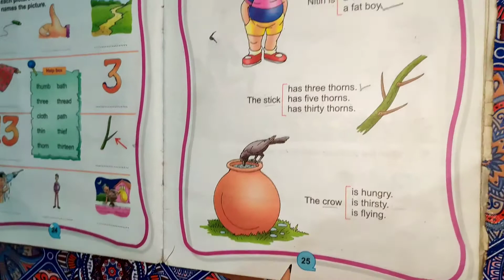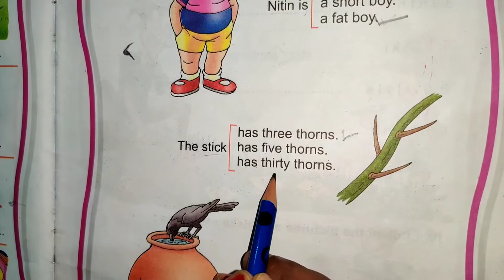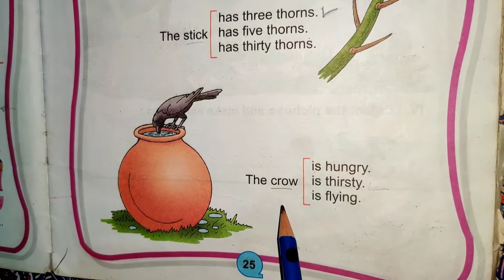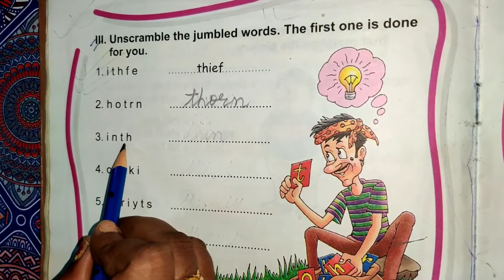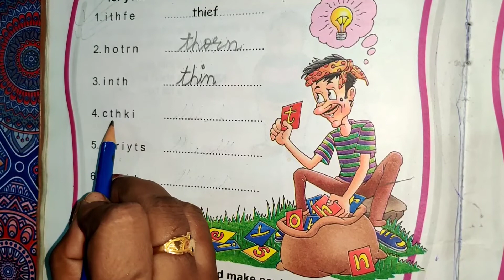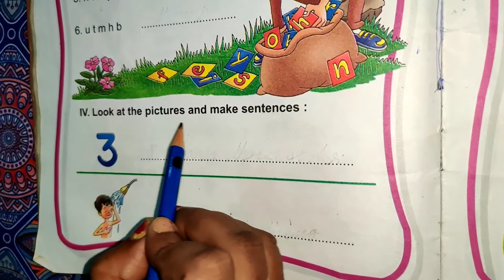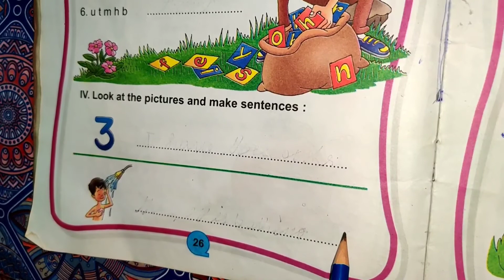English Practice book Page 25 and 26 | CBSE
CLASS-1//Support worksheets for The Thief and the Thorn.